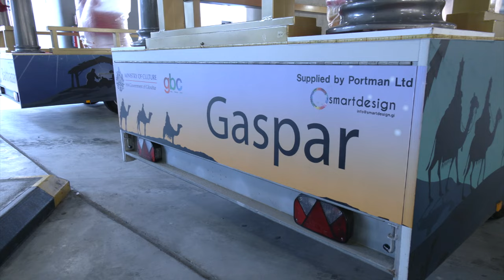Three Kings’ Cavalcade Committee says high interest means some requests have had to be turned away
The Three Kings’ Cavalcade Committee says the interest to take part this year has been such, that a some have had to be turned away.

The Committee highlight the limited number of trailers and vehicles for would be participants – although this year it has purchased new vehicles in order to accommodate a greater number of participants.

Cavalcade Committee Chair Eric Abudarham thanks Gibraltar for its immense support of the Three Kings cavalcade, which this year celebrates its 67th edition.